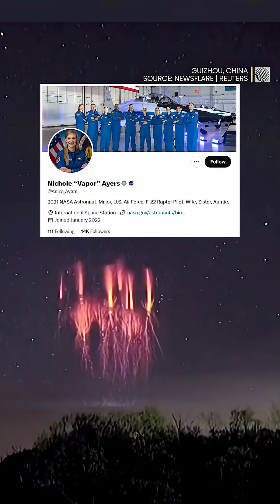What is this 'red lightning' shooting into space?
An astronaut on the International Space Station spotted this incredible atmospheric phenomenon while flying by. While it is rare to be caught on camera, this view is even rarer!